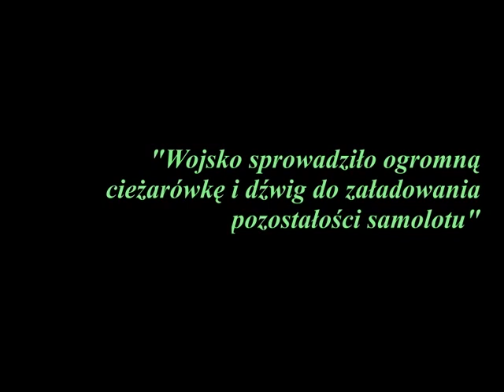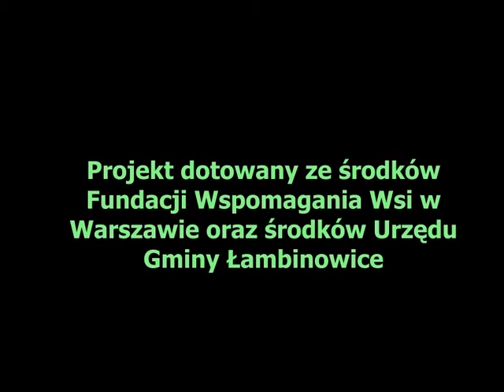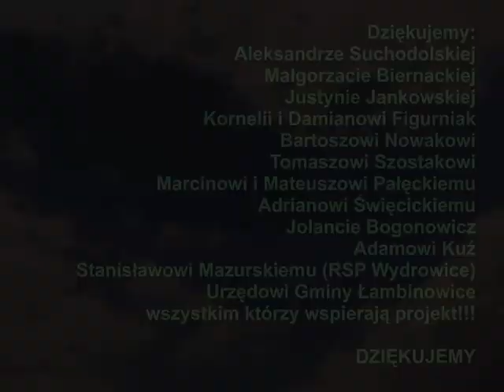Podniebne historie- początek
Projekt "Podniebne historie"-wstęp